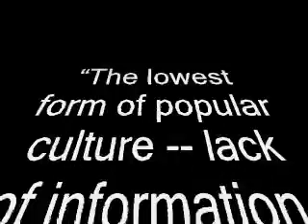Linux Desktop heated debate 2-2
Another 9 minutes of this debate.